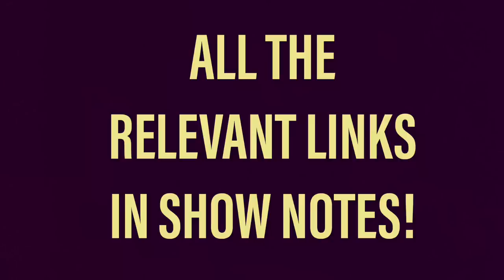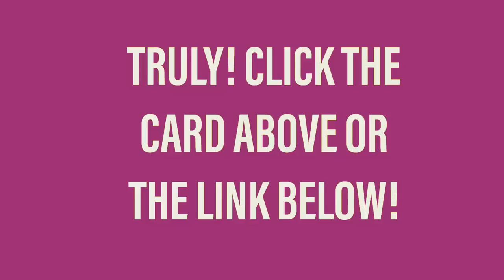What is KNF? And is it the New Biodynamics?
Hi friends who actually read my ridiculous blurbs! We had a kid this week! In the house. On a Monday night. You know, as you do. It was awesome. Hannah was great. Our midwives were great. Everyone is healthy. Papa did his best to help, god bless him. Anyway, CLICK ALL THE LINKS!!!